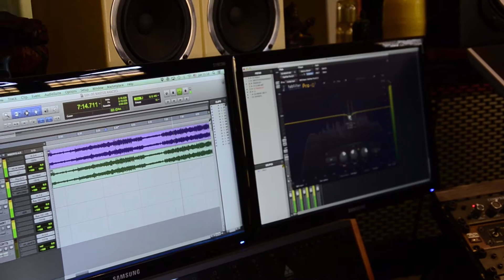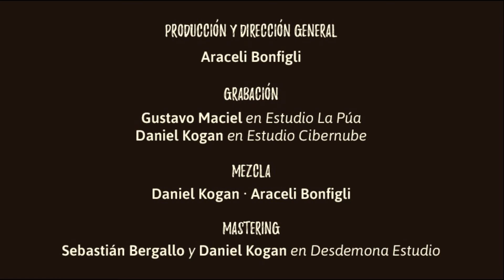FLUIR - Araceli Bonfigli - Adelanto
Participá como colaborador en este link!

Video: DR Contenidos Audiovisuales

DISCO FLUIR

Arte de tapa y diseño: Jonathan Taibo
Fotografías: Lula Almirón, Jonathan Taibo, Héctor Segundo, Claudia Daniele, Sofía Dada Ríos
Grabado en "La Púa" (Gustavo Maciel) y en "Estudio Cibernube" (Dani Kogan)
Mezclado en "Estudio Cibernube" por Araceli Bonfigli y Dani Kogan
Masterizado en "Desdémona Estudio" por Sebastián Bergallo y Dani Kogan.
Producción Musical y dirección Artística: Araceli Bonfigli
Producción EjectutiVa y fonográfica: Araceli Bonfigli

Gracias infinitas a todos los músicos que se sumaron a dejar su música y su valor humano impregnando estas músicas: Agustín Bonfigli, Cci Kiu, Gastón Hernández, Ramiro Soler, Alvaro Montedoro, Gerardo Miotti, Agustín Domínguez, Ariel Rodríguez, Leandro Suarez, Lucas Leguizamón, Fernando Silva, Luciano Cuviello, Eugenia Menta, Pedro Gazi, Sergio Alonso, Alejandro Artacho, Renzo Antonetti, Valentín Gómez.